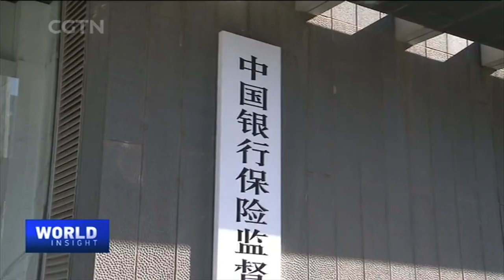The opening-up of China's financial market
Vice-Chairman of the China Securities Regulatory Commission, Fang Xinghai, discusses the opening-up of China's financial market. How can China maintain its track record of avoiding any major financial crashes since its initial reform 40 years ago?